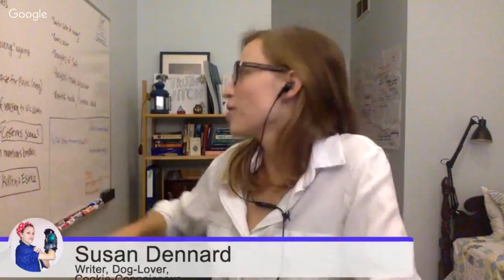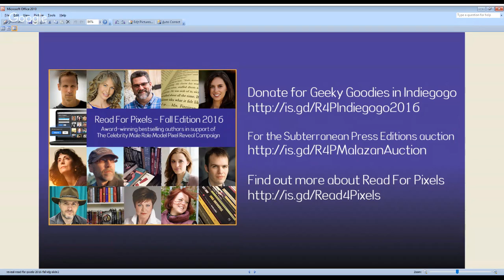Read For Pixels 2016 (Fall Edition): Susan Dennard Reading+Q&A Session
The Pixel Project proudly presents our live "Read For Pixels" Google Hangout with Susan Dennard, the New York Times bestselling author of TRUTHWITCH.

Ms. Dennard will be reading from one of her books, and talking about her support for stopping violence against women and girls, as well as answering questions from fans.

She has also donated some fabulously cool and exclusive goodies for donors to the Read For Pixels 2016 (Fall Edition) fundraiser.

More details on how to donate to the campaign to get your hands on the exclusive Susan Dennard perks and more gloriously geeky goodies are coming on September 2nd 2016.

The 3rd annual “Read For Pixels” 2015 (Fall Edition) Google Hangout series features live Google Hangout Readings with award-winning bestselling authors in support of the Celebrity Male Role Model Pixel Reveal campaign which aims to raise US$1 million in aid of The Pixel Project and the National Coalition Against Domestic Violence